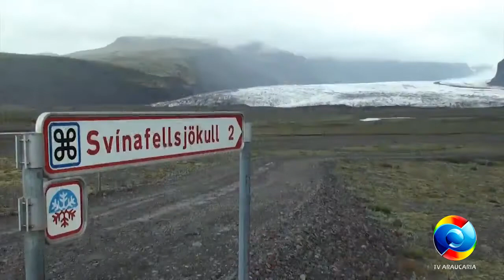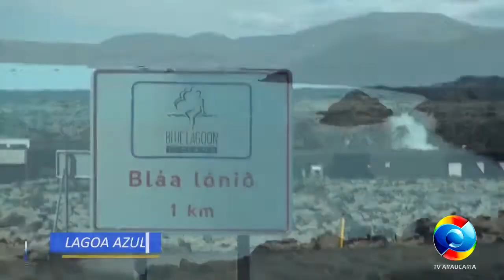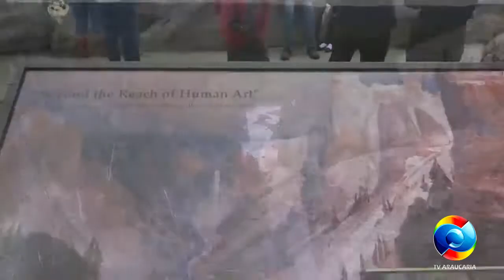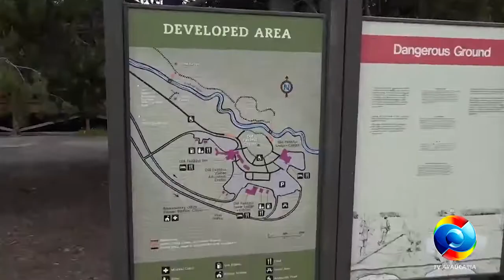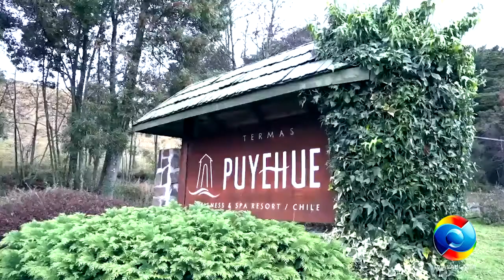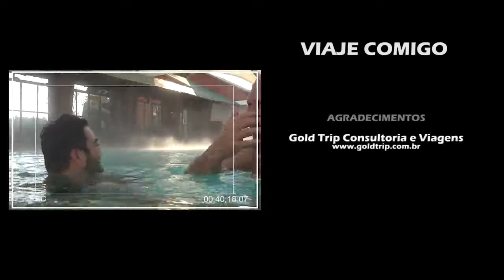Programa Viaje Comigo 31/07/2022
-Programa Viaje Comigo, Especial Geisers e Termas
-Apresentação e Parceria: Peter Goldchmidt e Erick Goldchmidt
-Agradecimentos: Gold Trip Viagens e Turismo
-Tv Araucária 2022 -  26 anos